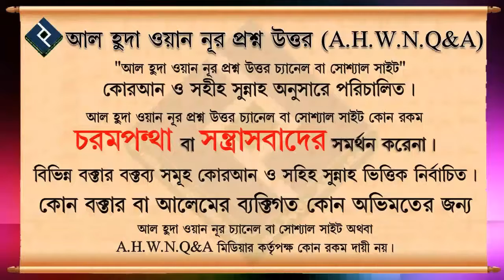রুকু সিজদার তাসবীহ পাঠ করা কি আবশ্যক ᴴᴰ┇শাইখ মোস্তাফিজ বিন মুত্তালিব┇islamic videos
Present by.
***যাযাকাল্লাহু খায়ের***

0:00 Introducation
0:08 Main Part
3:58 End Introduction
রুকু সিজদার তাসবীহ পাঠ করা কি আবশ্যক ᴴᴰ┇শাইখ মোস্তাফিজ বিন মুত্তালিব